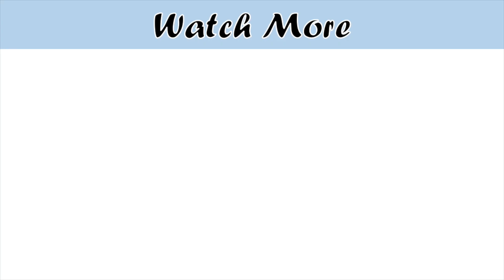Most Easy & Quick Pasta Recipe | Red Sauce Pasta | Easy Snacks | Best Pasta At Home